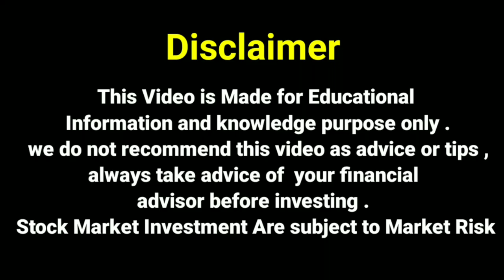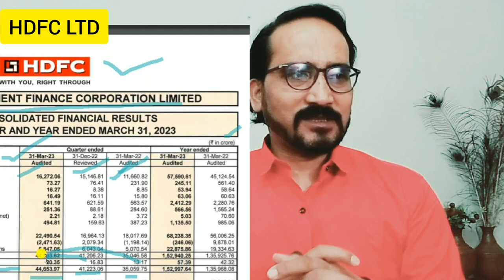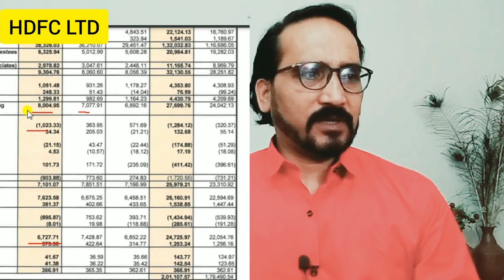Hdfc Q4 Fy23 Result कैसे रहे ₹44 Dividend भी दिया HDFC STOCK LATEST NEWS TODAY Hdfc Share Analysis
hdfc ltd  stock Price Today
hdfc ltd stock Price nse

hdfc ltd stock Latest update
hdfc ltd  stock latest news
hdfc ltd  stock latest news today
hdfc ltd stock news today

hdfc share
hdfc share Q4 fy23 Result
hdfc share Q4 fy23 Result out

hdfc share Q4 RESULT 2023
hdfc share news today
hdfc share Q4 fy23 Result कैसे रहे नतीजे

housing Development finance corporation Ltd

hdfc ltd

watch YouTube channel DhirajSingh tech Stock Market

DhirajSingh tech Stock Market 🙏🙏🙏